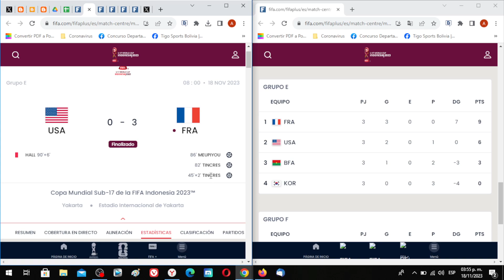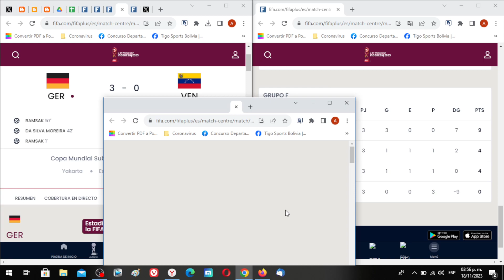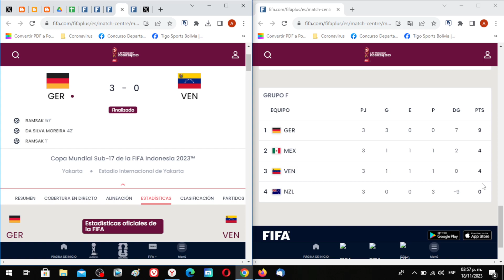Mundial de Futbol Sub 17 Indonesia 2023, Grupo E y Grupo F Fecha 3: Resultados, Posiciones y Octavos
Revisamos la tercera fecha de los Grupos E y Grupo F en el  Mundial Sub 17 Indonesia 2023